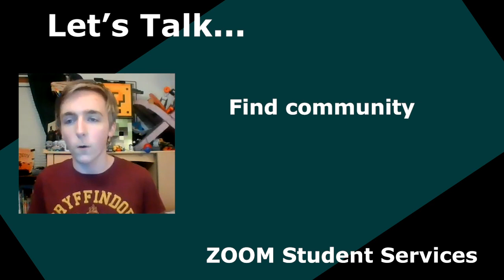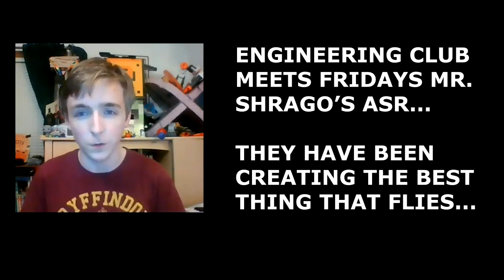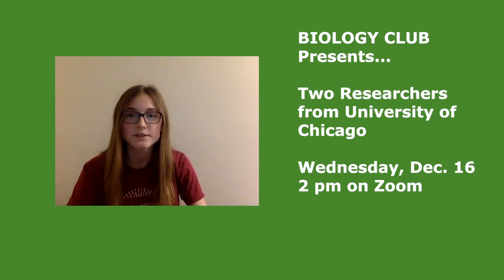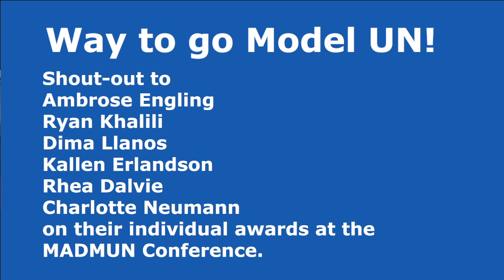MHS Weekly Announcements December 10, 2020